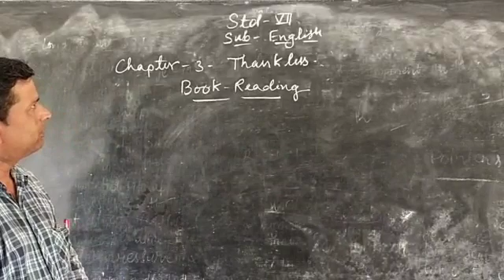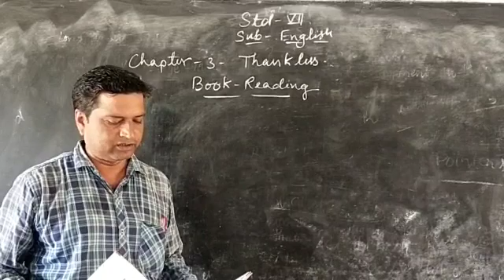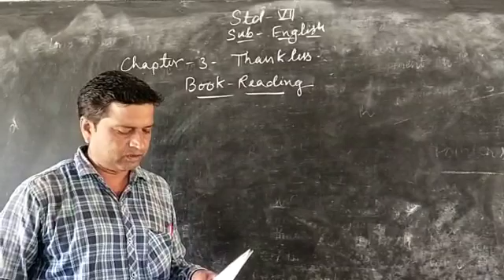July 31, 2021